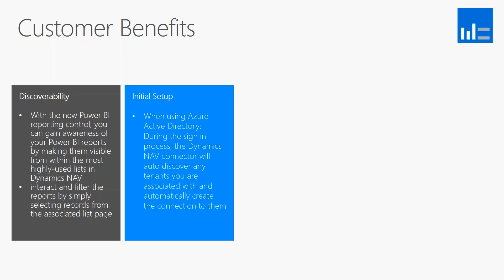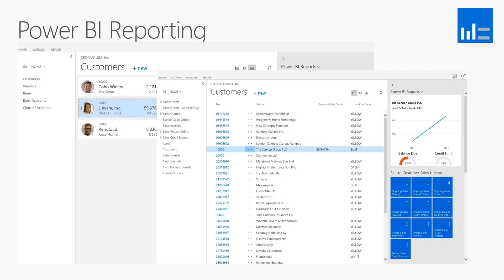Power BI Reporting | Dynamics NAV | Western Computer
Watch this short video to learn about Power BI Reporting in Dynamics NAV from the experts at Western Computer.